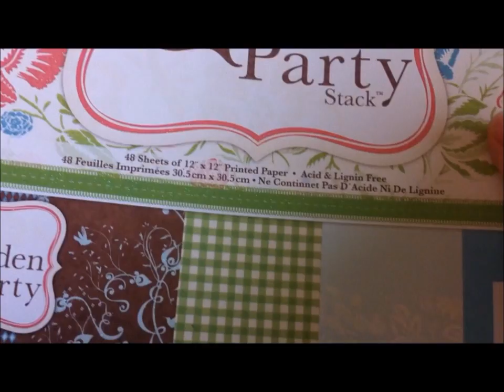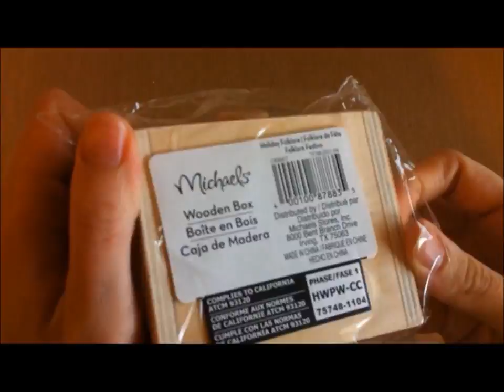Altered Balsa Box: Start-to-Finish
Here is an altered balsa box I made for a kind friend :-)